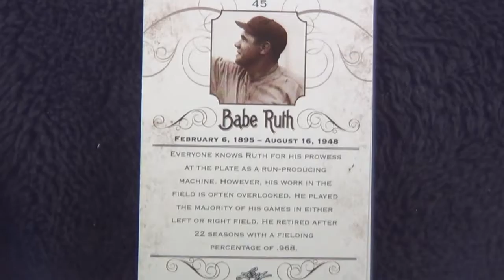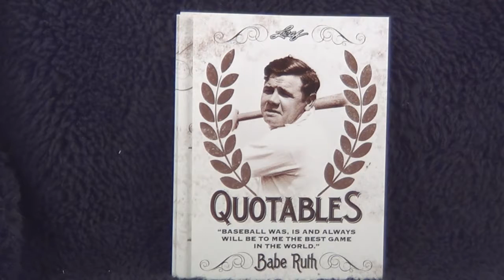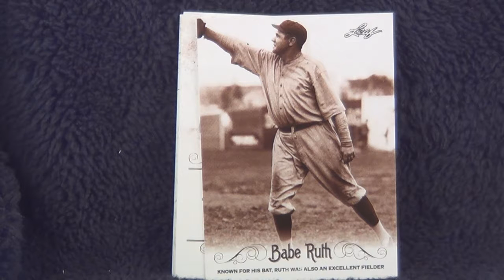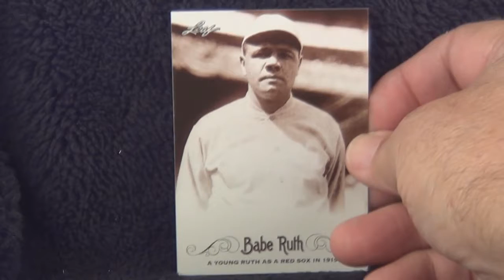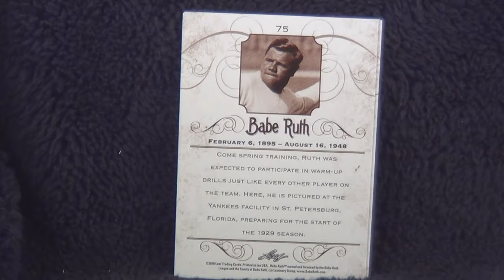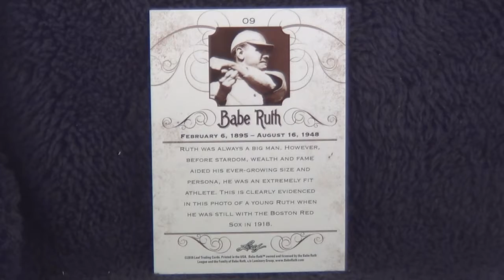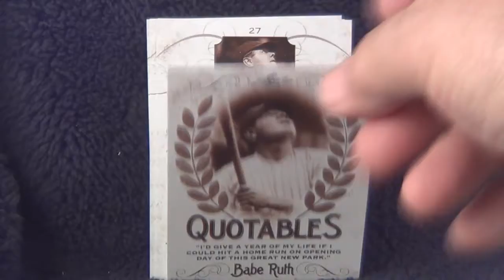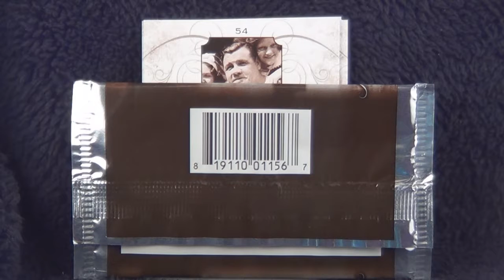2016 Leaf Babe Ruth Collection Baseball Packs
2016 Leaf Babe Ruth Collection Baseball Card Packs 8-10 Opening

This video is about the 2016 Leaf Babe Ruth Collection Baseball Card Packs 8-10 Opening. I will show you all the cards found in these 3 packs.

Memorabilia cards come in the form of game-used bats from Ruth’s days in both Boston and New York as well as Yankee Stadium seat relics from Ruth’s era. One collector will find a one-of-one Babe Ruth Cut Signature card.